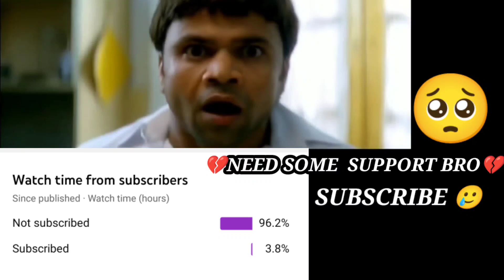KRAFTON BMOC ROUND 4 REMATCH BECAUSE UPDATE ISSUE SAUMRAJ TALK SKYLIGHTZ DISBAND...?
KRAFTON BMOC ROUND 4 REMATCH BECAUSE UPDATE ISSUE SAUMRAJ TALK SKYLIGHTZ GAMING DISBAND.

SAUMRAJ CONFRIM AGAIN INVITED OR NOT IN BMOC BMPS KRAFTON NEW FORMAT. ?

ALL BMOC 32 TEAMS AGAIN INVITED GODL, SOUL, TSM, TX, SG, OG, XO...?

DIRECT INVITED  GODL, TX, SG, TSM , IN BMPS BMOC

CREDIT (BGMI SAUMRAJ)

ALL 32 TEAMS AGAIN INVITE KRAFTON NEW FORMAT GODL, TSM, TX, SG, SOUL. ?

ALL 32 teams again invited BMPS GODL, TSM, SKY, TX, OG... ? BMOC

GROUP 1 OG RVNG CES MYM GROUP 2 GODL ETG TR RVNT GROUP 3 SKYLIGHTZ INSANE RECKG 8BIT TX GROUP 4 TSM TEF CELTZ CR

tsm elimination bmoc Jonathan Gaming GodLike Clutchgod zgod soul soul Esports Mortal Aman neyoo Mazy is live Bgmi official bgmi grind pubg Sparky

bgmi highlight bmoc highlight
bgmi highlight bmoc highlight bgmi highlight bmoc highlight bgmi highlight bmoc highlight